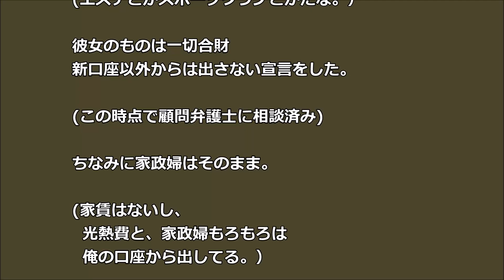親父が亡くなると嫁親 「私達の引越しはいつ？」 親父はマンション持ってたんだ・・